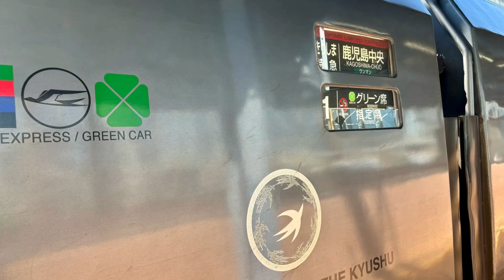【日豊本線】特急きりしま11号 宮崎～南宮崎～清武～都城～西都城 グリーン車 A席車窓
宮崎駅から鹿児島中央駅に向かう特急きりしま11号。宮崎駅発車後、南宮崎・清武・都城駅停車後、西都城駅に着きます。